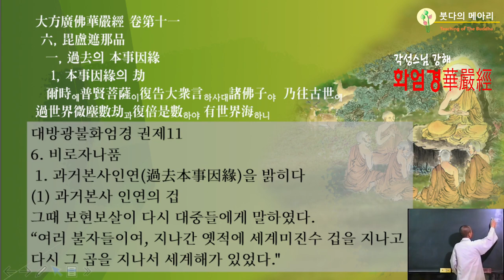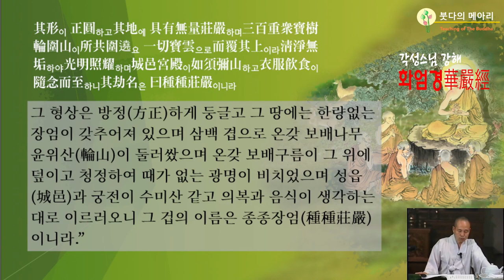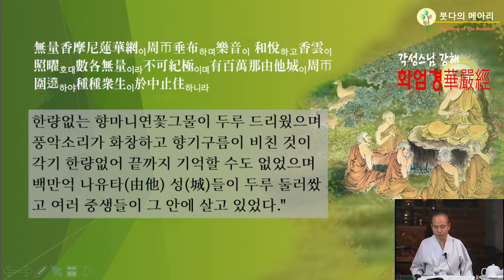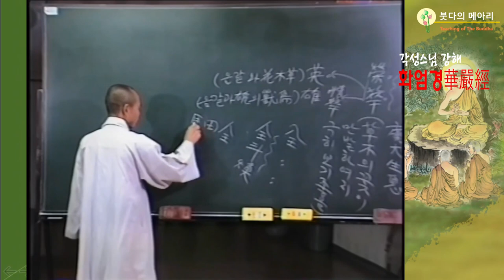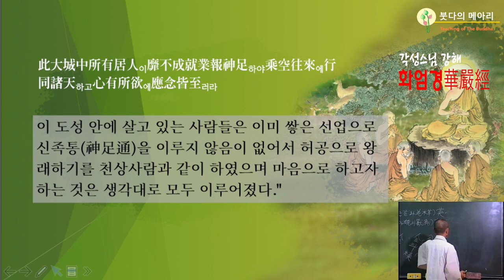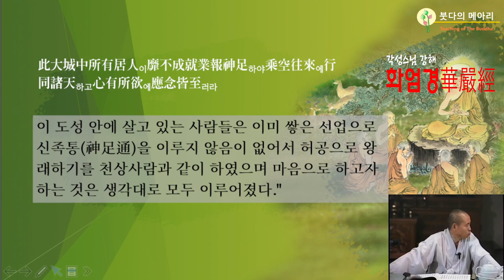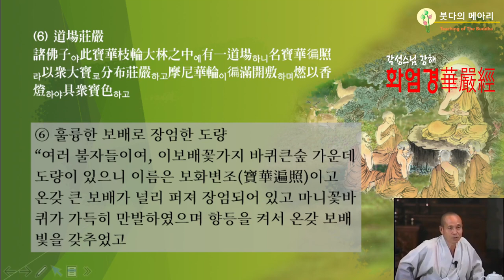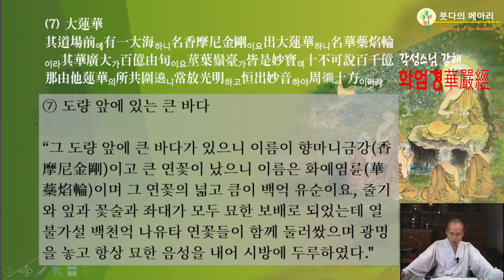각성스님 강해_화엄경 제6 비로자나품 제1강 / 과거본사 인연을 밝히다